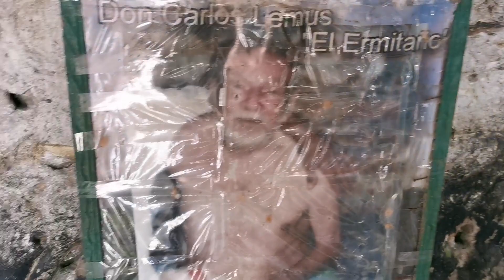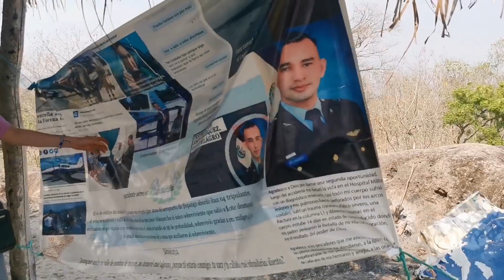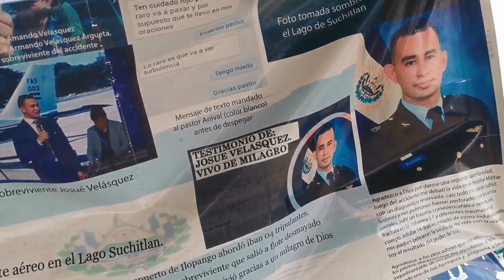La cueva del Ermitaño suchitoto, parque ⛲ y 🏝